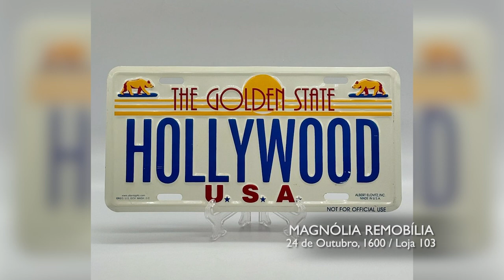MAGNOLIA REMOBILIA 07/07/24